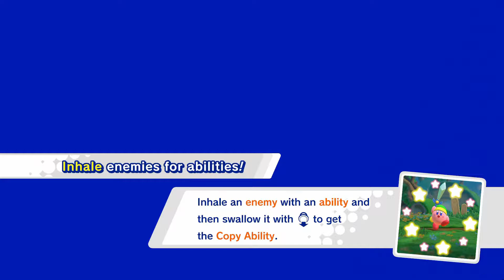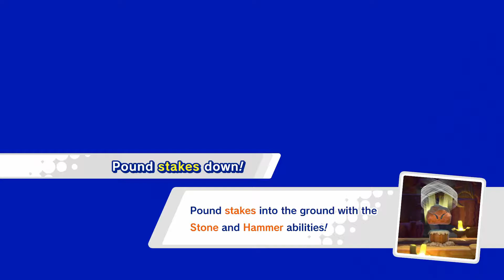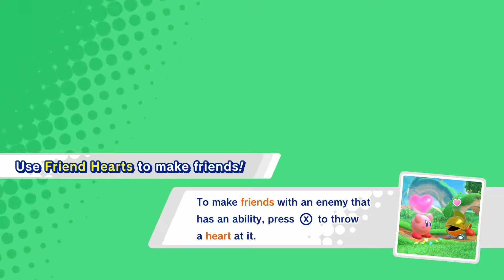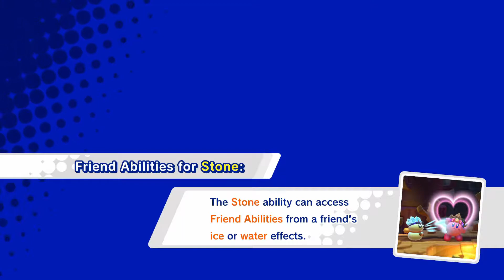Kirby Star Allies Part 1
So it's from the stream but edited and cut in half ;p don't want it too long

Support channel by-

Main Social links-

~ Hi I'm Donna I mainly play Smash 4 competitively with my main Kirby who I adore and love. I'm a Streamer I show off my replay Upload of Splatoon2 and Pokken vids hope you enjoy them all comments, Shares and Comment would be very appreciated :) But mostly thank you for watching. Poyo~